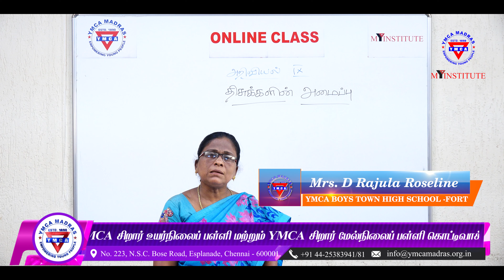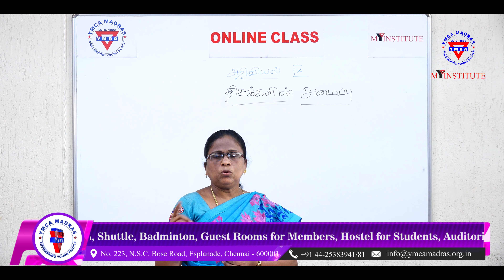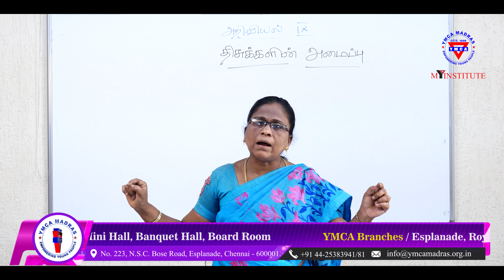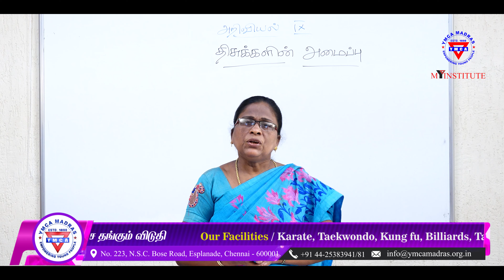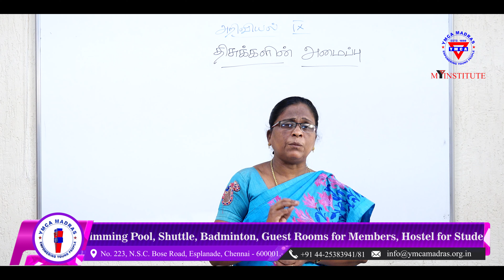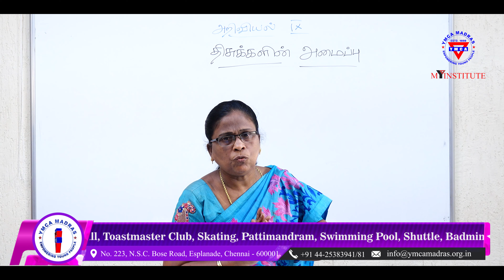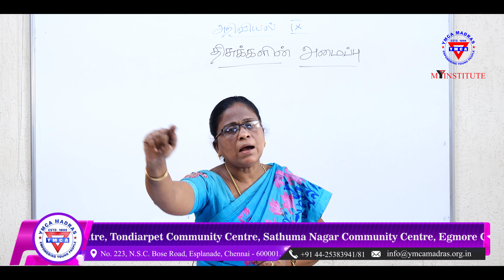YMCA MADRAS MY INSTITUTE Online Education Ninth Science Thisukkalin Amaippu